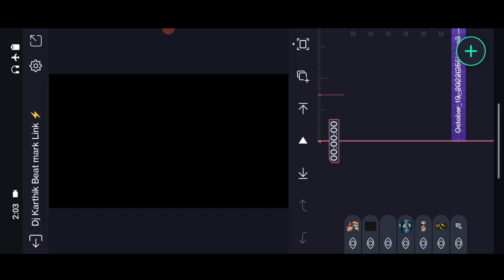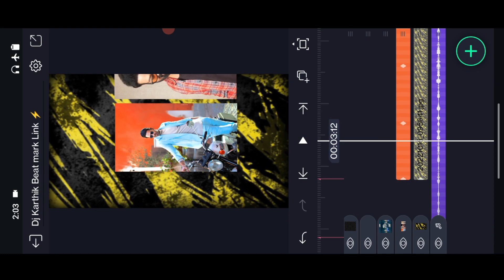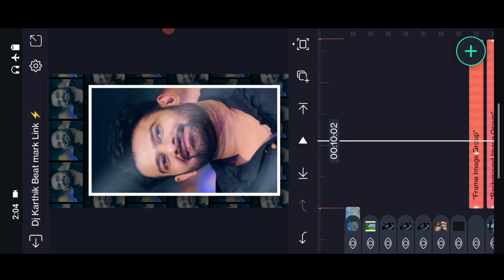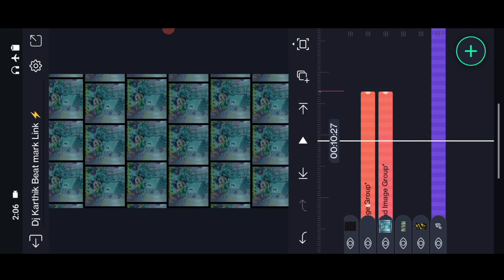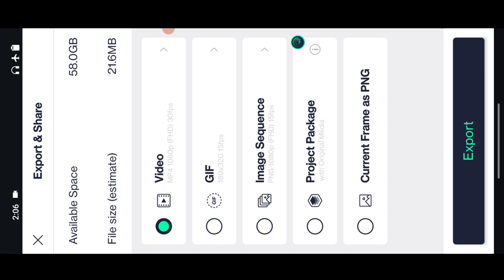💥New insta Trending Hyderabad Model Vedio Editing In Alight Motion in Telugu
your Requries:-